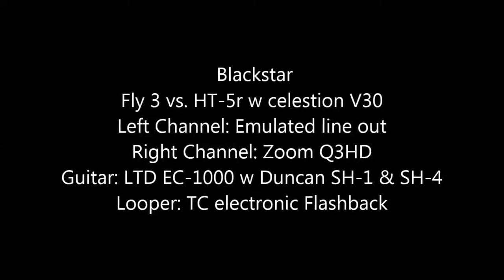Blackstar FLY 3 vs. HT-5R demo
Blackstar HT-5R vs. FLY 3

Quick comparison of the two popular Blackstar Amplifiers.

Celestion V30
LTD EC-1000
Duncan SH-1 & SH-4
TC electronic Flashback Delay/Looper